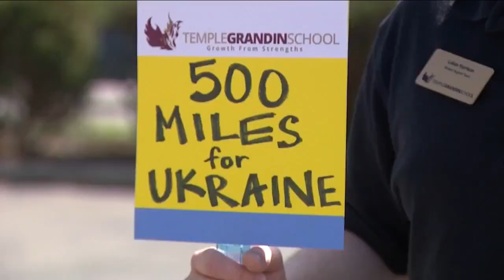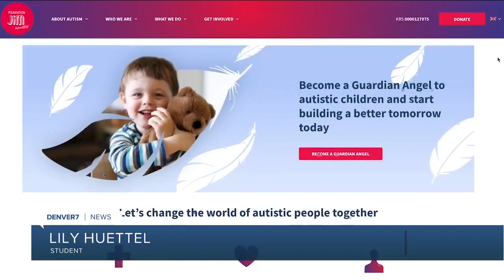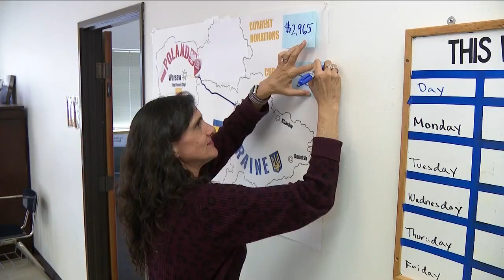Temple Grandin School walks 500 miles to raise awareness for Ukrainians with autism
Imagine being sensitive to loud noises, and then living in a war zone. The students at the Temple Grandin School, who are all on the autism spectrum, empathize with Ukrainians who also have autism and are living through the Russian invasion.